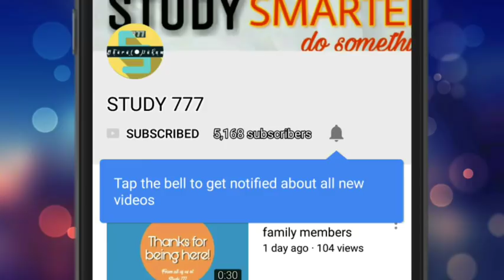BAILIFF MODAL PAPER | બેલિફ મોડેલ પેપર | BAILIFF MAIN EXAM-2018. STUDY 777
તમામ મટીરીયલ ફ્રી માં ડાઉનલોડ કરવા માટે મારી telegram ને જોઈન કરો

helful pdf and video beiliff main exam for

Belief. main exam belief. Belief exam. Main exam belief. belief.belief syllabus.
Bailiff Main Exam preparation | bailiff main exam syllabus details and Belief main exam paper. Study 777 Welcome to Bailiff Main Exam preparation, bailiff main exam syllabus details and Belief main exam paper. High court Belief main exam paper has essay writing, nibandh lekhan, aheval, paragraph writing etc. Here we provide all important details of Gujarat high court belief exam syllabus, eligibility, belief materials, exam fees and important dates regarding belief exam (process workers) etc. our lectures are helpful for preparation of Gujarat high court belief exam.

This Channel Contains Latest Govt Jobs, Latest daily Education News, Government & Private jobs notifications such as Govt.

bailiff exam.
highcourt recruitment 2018 exam date.
bailiff hello everyone here is my new video based on the expected question in bailiff main exam. must watch the full video and don't forget to subscribe my channel STUDY 777